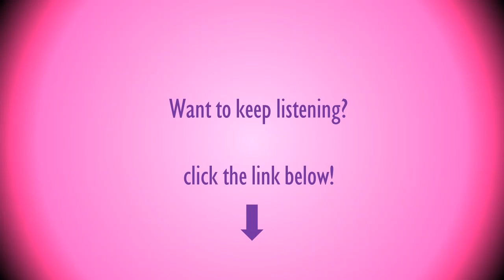Audiobook//DESIGNER DIRTY LAUNDRY//Chapter 1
Enjoy a sample of  the audiobook version of DESIGNER DIRTY LAUNDRY, #1 in the Samantha Kidd Mystery Series, narrated by Melissa Strom.

xo,
Diane

About DESIGNER DIRTY LAUNDRY:

She expected the fashion industry to be ruthless. She wasn't prepared for it to turn deadly.

Ready to redesign her life, style expert Samantha Kidd accepts a job in her Pennsylvania hometown as a trend specialist. But her first day goes completely A-line when she stumbles across her legendary boss dead in the elevator. And after the body disappears, she can't help but pull on the mystery's thread and unravel an entire wardrobe of suspects.

Supervising her deceased employer's vogue competition, Samantha tries to hem in a sexy shoe designer and countless ego-driven creatives to stitch together the clues. But when her own name appears on the police's suspect list, the sleuthing fashionista's days on the catwalk could be numbered.

Can Samantha put a killer in the spotlight before she's sewn up for a crime she didn't commit?

Designer Dirty Laundry is the first book in the feel-good Samantha Kidd mystery series. If you like witty protagonists, clever dialogue, and fashion-forward drama, then you'll love Diane Vallere's chic story.

​Buy Designer Dirty Laundry for this season's murder couture today!

Also available in hardcover, paperback, and ebook editions.

Sign up for The Weekly DiVa to receive girl talk, book talk, and life talk. Plus get bonus material!